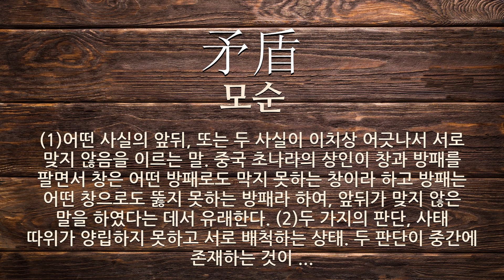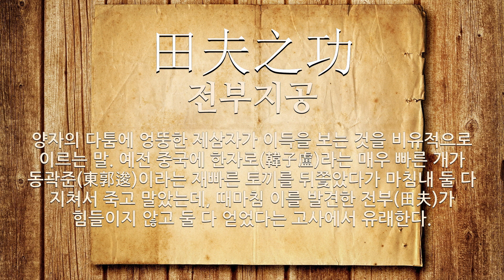제삼자에 관한 한자어/사자성어 7개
제삼자에 관한 한자어 및 사자성어를 자세하게 풀이해 드립니다.

[제삼자에 관한 한자/한자어/사자성어 목록: 7개]
1) 矛盾(모순): (1)어떤 사실의 앞뒤, 또는 두 사실이 이치상 어긋나서 서로 맞지 않음을 이르는 말. 중국 초나라의 상인이 창과 방패를 팔면서 창은 어떤 방패로도 막지 못하는 창이라 하고 방패는 어떤 창으로도 뚫지 못하는 방패라 하여, 앞뒤가 맞지 않은 말을 하였다는 데서 유래한다. (2)두 가지의 판단, 사태 따위가 양립하지 못하고 서로 배척하는 상태. 두 판단이 중간에 존재하는 것이 없이 대립하여 양립하지 못하는 관계로, 이를테면 ‘고양이는 동물이지만 동물이 아니다.’ 따위이다. (3)투쟁 관계에 있는 두 대립물이 공존하면서 맺는 상호 관계. 논리적 모순과 변증법적 모순이 있는데, 논리적 모순이 사유의 영역에만 존재하는 데 비해 변증법적 모순은 사물, 체계 따위의 객관적 실재에 속하며 모든 운동과 변화, 발전의 근원이 된다. (4)2001년 류석훈이 발표한 안무 작품. 앵벌이 소년의 삶과 죽음을 통해 사회의 모순을 고발한 작품이다.
2) 蚌鷸之爭(방휼지쟁): 도요새가 조개와 다투다가 다 같이 어부에게 잡히고 말았다는 뜻으로, 대립하는 두 세력이 다투다가 결국은 구경하는 다른 사람에게 득을 주는 싸움을 비유적으로 이르는 말.
3) 漁父之利(어부지리): 어부의 이익이라는 뜻으로, 둘이 서로 싸움하는 사이에 뜻하지 않은 제삼자가 이익을 차지한다는 의미.
4) 犬兎之爭(견토지쟁): 개와 토끼의 다툼이라는 뜻으로, 두 대상이 서로 싸우고 있는 사이에 제삼자가 이득을 보는 상황. ◈ 한자로(韓子廬)라는 빠른 개와 동곽준(東郭逡)이라는 교활한 토끼의 싸움으로 농부가 두 마리를 모두 잡아갔다는 고사.《戰國策》.
5) 田夫之功(전부지공): 양자의 다툼에 엉뚱한 제삼자가 이득을 보는 것을 비유적으로 이르는 말. 예전 중국에 한자로(韓子盧)라는 매우 빠른 개가 동곽준(東郭逡)이라는 재빠른 토끼를 뒤쫓았다가 마침내 둘 다 지쳐서 죽고 말았는데, 때마침 이를 발견한 전부(田夫)가 힘들이지 않고 둘 다 얻었다는 고사에서 유래한다.
6) 池魚之殃(지어지앙): 못의 물고기에 미치는 재앙이라는 뜻으로, 제삼자가 엉뚱하게 재난을 당함을 이르는 말. 성문(城門)에 난 불을 끄려고 못의 물을 전부 퍼 온 탓으로 그 못의 물고기가 말라 죽었다는 고사에서 유래한다.
7) 殃及池魚(앙급지어): 재앙이 못의 물고기에 미친다는 뜻으로, 제삼자가 엉뚱하게 재난을 당함을 이르는 말. 성문(城門)에 난 불을 끄려고 못의 물을 전부 퍼 온 탓으로 그 못의 물고기가 말라 죽었다는 고사에서 유래한다.